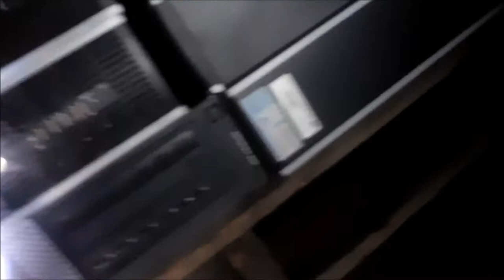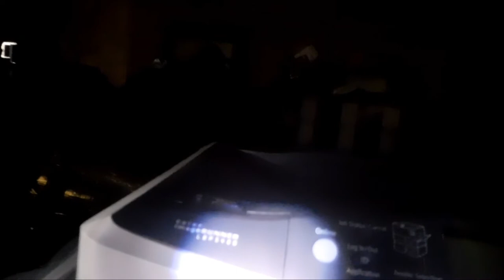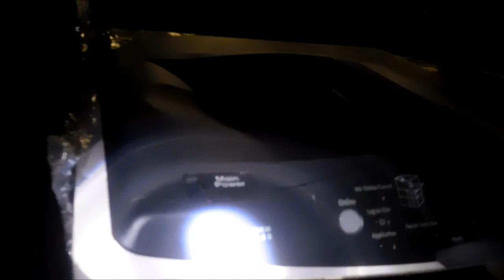COMPUTERS for sale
Hp and Dell computers MrMaintain @ hot mail